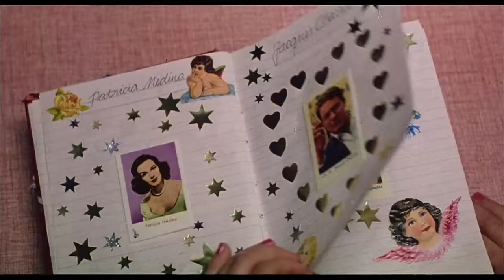ANIXE Trailer - Die Joensson Bande und der Cornflakesraub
Die Joensson Bande und der Cornflakesraub - Am Donnerstag, den 15. Dezember 2011, nur auf Anixe!